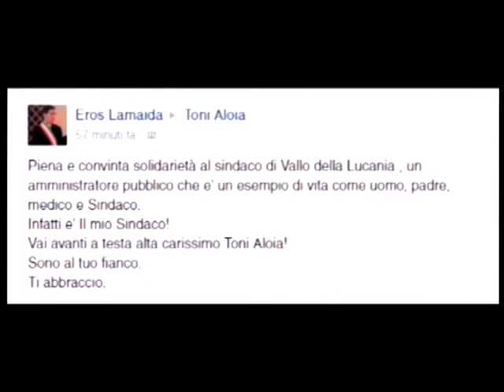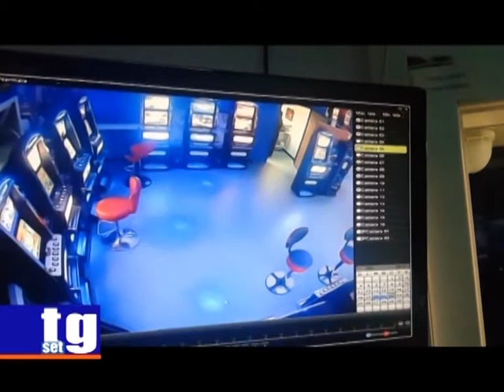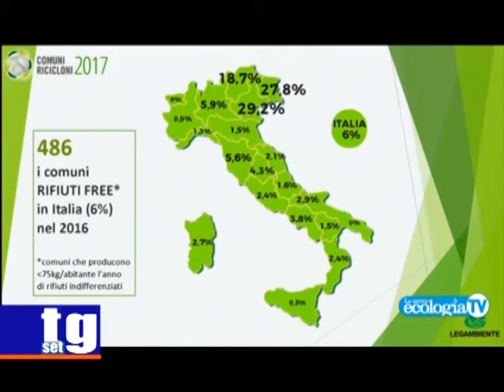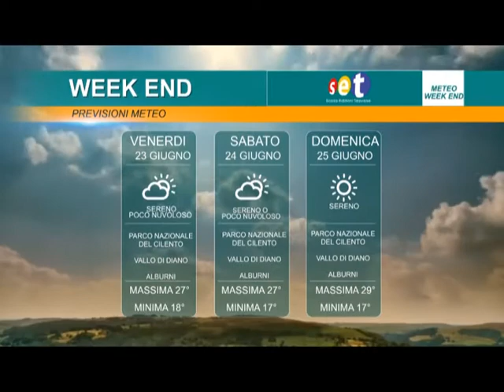TG SET 23 giugno 2017